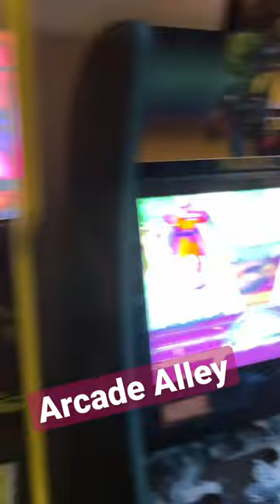My Arcade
My small Arcade in my game room